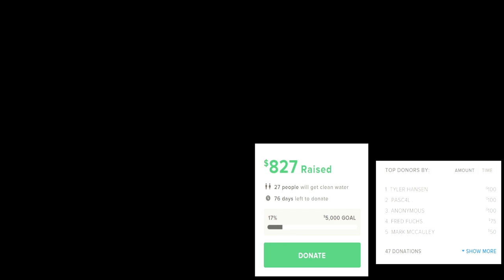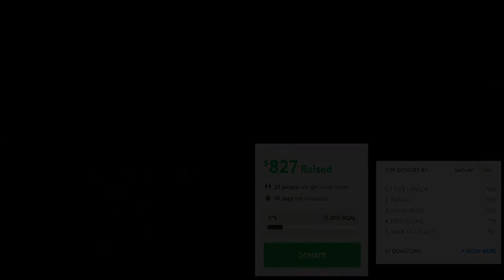SoK Plays: 007 Goldeneye on N64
Moonman, Che and Fred play 007 Goldeneye on N64 emulator with netplay.